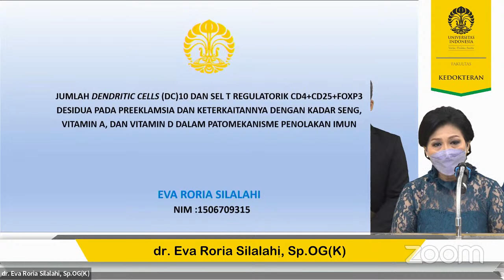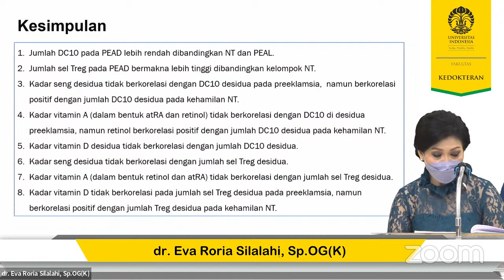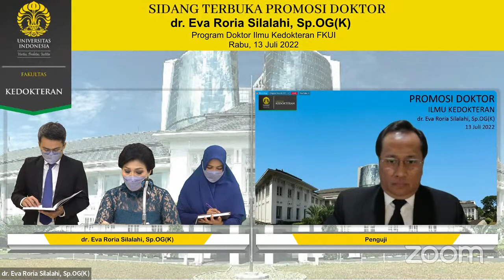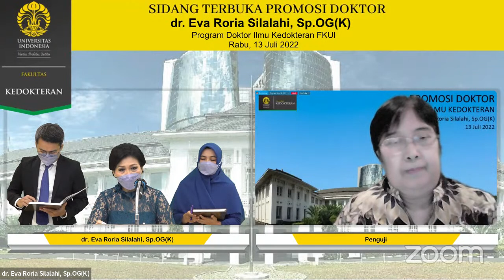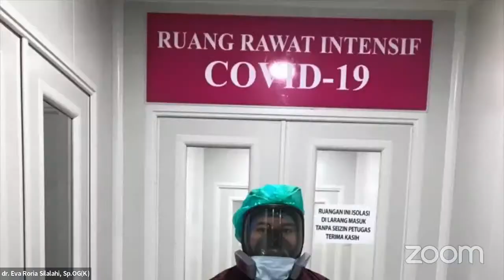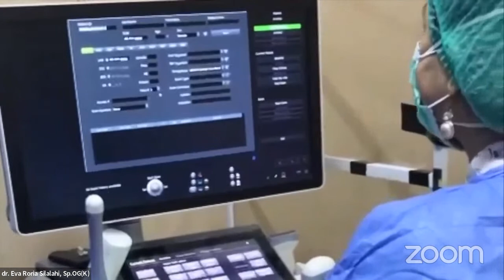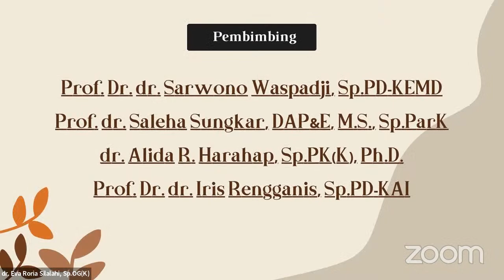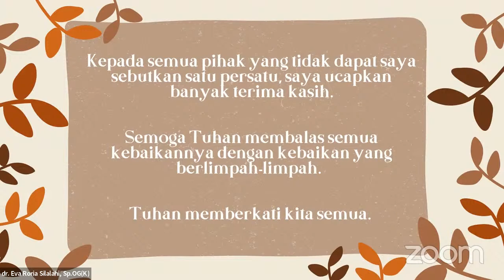[Ujian Promosi Doktor] dr. Eva Roria Silalahi, Sp.OG(K) | Program Doktor Ilmu Kedokteran